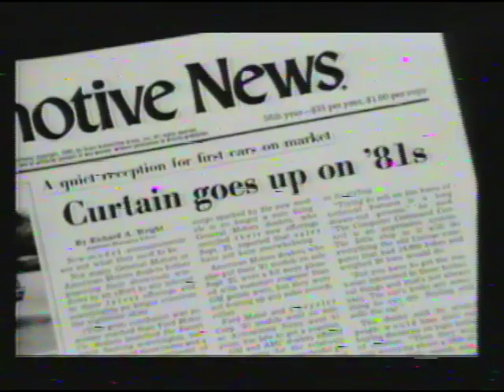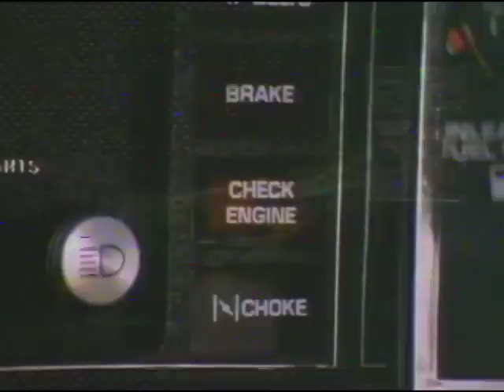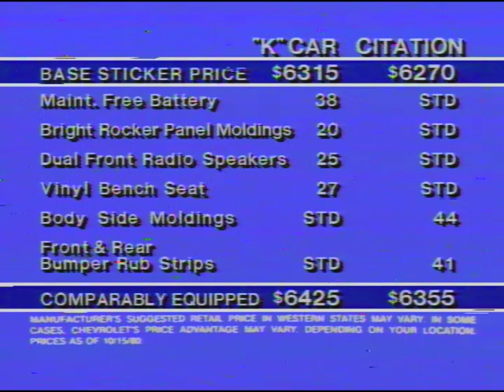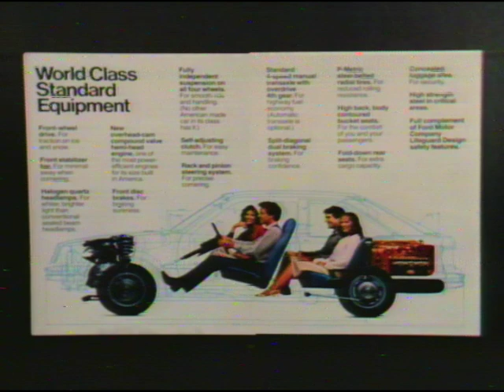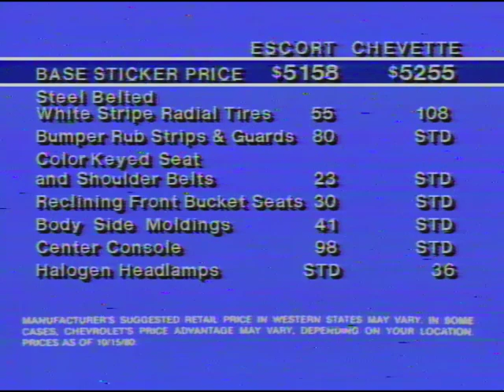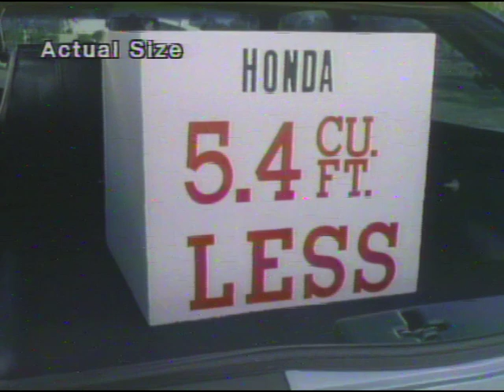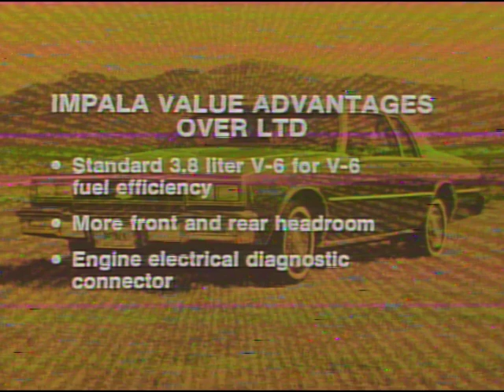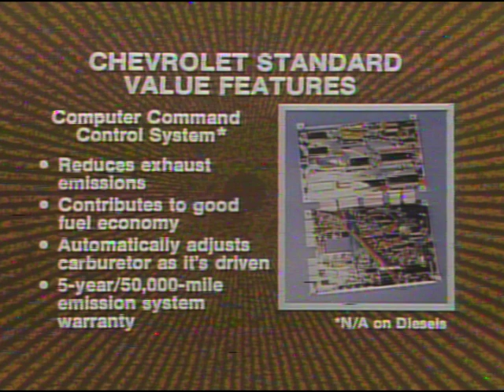1981 Chevrolet Chevette & Citation Competitive Comparison (For Sales Staff)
[Chapters Below]  This laserdisc, intended for sales-staff-only, compares Chevette & Citation against the K-Cars, Escort/Lynx, and the Japanese imports. Some of the comparisons seem a little...unique, but the idea was to make the facts memorable.

Still frame 'slides' are included at the end covering additional Chevy models (Impala, Caprice, Camaro, Monte Carlo, etc.) against other foreign and domestic makes, as well as standard equipment.

CHAPTERS:
00:00 Intro
01:32 "K" Cars -  Aires/Reliant
09:04 Ford Escort / Mercury Lynx
17:03 Toyota, Datsun, Honda
23:25 Comparison Information Still Frames